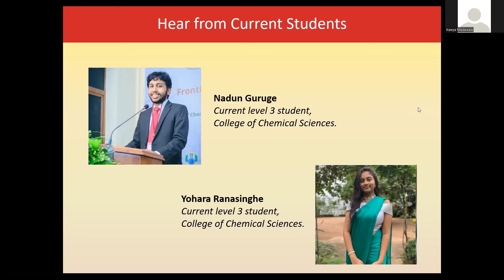College of Chemical Sciences Virtual Open Day 2022 ; Hear from current students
Learn more about CCS and its opportunities as seen through the eyes of students currently following a degree at CCS.